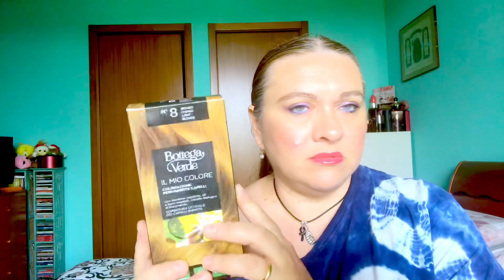I miei regali di compleanno con sconti e omaggi 😍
Ciao a tutti, in questo video vi mostro i prodotti che mi sono regalata per il compleanno. Ho cercato di utilizzare le promozioni più convenienti. Mi spiace che ci siano cambi di luce un po’ strani nel video, ma uso il mio adorato ipad che ultimamente mi sta facendo penare. Bye 😘